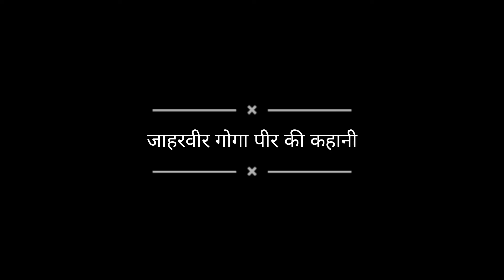जाहरवीर गोगा पीर की कहानी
Himachal pradesh
Himachal vlog
rakshbandhan Vlog
phari Vlog
Himachal vlog
Vlog
Shimla

Himachal Pradesh Vlog. Himachal vlog
Phadi LifeStyle Vlogger. Phadi Vlogger Shimla Vlog. Shimla Life.Solan Vlog. Solan Himachal Pradesh. Himachal Village Life Vlog.
Himachal Wala
Himachali vlog
Himachal Life
Himachal Village Life
Himachal pradesh Vlogger
Vlogger
Ajay Good life
ajay's good life
Daily Vlog
Daily Vlogger
Vlogger life
Himachal Phadi LifeStyle
phadi life
phari jiban
life in Himachal Village
Himachal Vlog Phadi